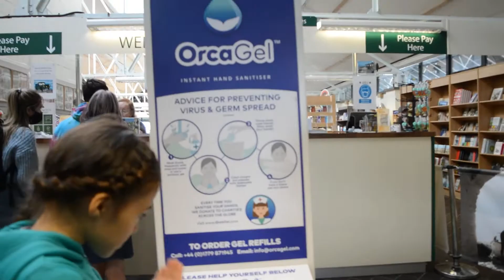Clovelly Village, Devon England | Last Summer Before the Lockdown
Last Summer before the lockdown. Camping trip to North Devon. Visited this lovely village, very steep, it was a challenged to walk back up, cobbled stones street down to the harbour. It is privately owned village.  Beautiful view and amazing waterfall along the beach.